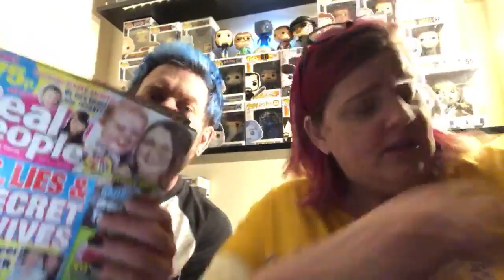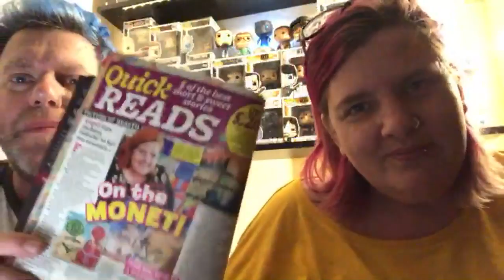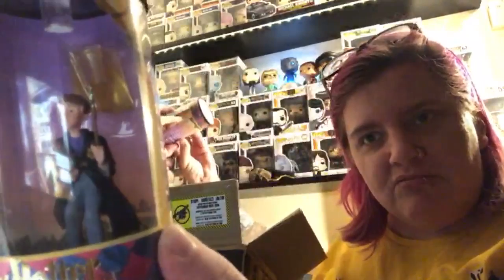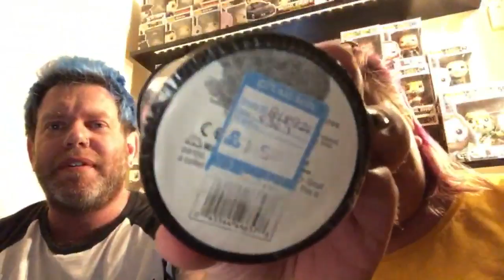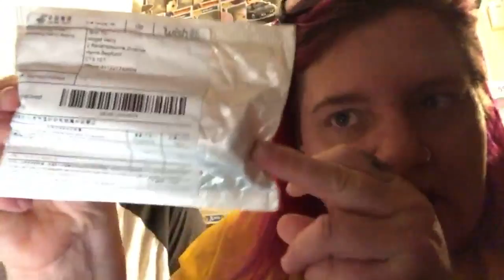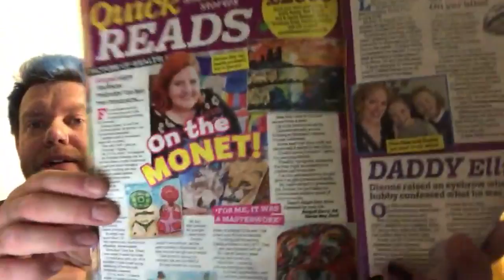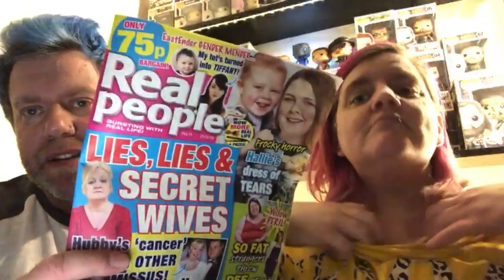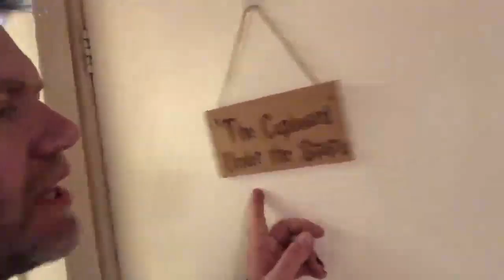Live Unboxing Harry Potter / Funko / shout outs / chat / live with Geeky Couple & news headlines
Live Unboxing - Shout Outs Chat Coffee and Funko Pops - with Abigail Barry with special Funko Collectors comments